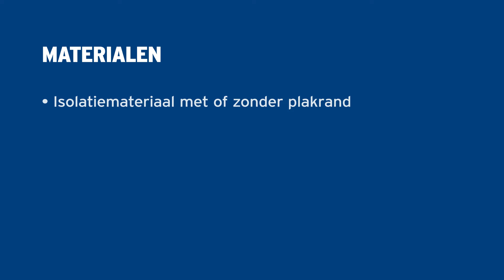Buisisolatie aanbrengen: zo kun je verwarmingsbuizen isoleren | Isolatie | GAMMA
Met het isoleren van je verwarmingsbuizen voorkom je onnodige warmteafgifte van CV-leidingen en warmwaterleidingen, en dat scheelt een hoop stookkosten! Wij leggen je uit hoe je geld en energie bespaart in een paar stappen ⇨ Wil je gratis meer klusvideo's van GAMMA zien?

Tip!
Het heeft alleen zin om leidingen te isoleren die door onverwarmde ruimtes lopen, zoals bijvoorbeeld de gang of garage. In al verwarmde ruimtes is het rendement natuurlijk een stuk lager.

Bekijk hier een stappenplan voor het plaatsen van buisisolatie:

00:00 -  Buisisolatie: zo kun je verwarmingsbuizen isoleren | Isolatie | GAMMA

00:51 - Stap 1: Kies het juiste isolatiemateriaal
Er zijn twee types buisisolatie: één met en één zonder sluiting. Het type met sluiting heeft een plakrand en werkt makkelijker, maar is iets duurder. Met buisisolatie zonder plakrand ben je goedkoper uit, maar daarbij moet je wel zelf alle naden dicht tapen. Je hebt hier speciale buis isolatietape voor.

01:20 - Stap 2: Bereken de juiste hoeveelheid
Zorg dat je de buizen allemaal iets ruimer meet. Mocht je te veel isolatiemateriaal hebben dan is afknippen zo gedaan. Eventueel later een stuk toevoegen kan ook, maar zorg dan wel dat je de naad goed afplakt met isolatietape. Let goed op dat er daarnaast meer materiaal in bochten gaat zitten dan op het eerste gezicht lijkt.

Tip!
Voor bochten en splitsingen zijn er speciale hoek- en T-stukken beschikbaar.

01:53 - Stap 3: Isolatiemateriaal om de leidingen schuiven
Schuif het isolatiemateriaal om de leidingen. Bekijk goed welke stukken isolatie waar moeten komen, zodat je goed uitkomt met de aangekochte hoeveelheid. Vouw het isolatiemateriaal om de leiding, verwijder de dubbelzijdige tape en plak beide kanten aan elkaar.

Tip!
Gebruik jij isolatiemateriaal zonder plakrand, plak dan de naden zelf dicht met buisisolatie tape. Let erop dat dit nauwkeurig gebeurt, zodat er geen warmte door kan ontsnappen.

03:37 - Stap 4: Zelf een hoekstuk maken
Je kunt bij GAMMA kant-en-klare hoekstukken kopen, maar je kunt ze ook zelf maken. Bekijk daarvoor de hoek die je wilt gaan maken en houd er een recht stuk isolatie langs, zodat je een goede inschatting kunt maken van de lengte die je nodig hebt. Snijd dit vervolgens af en snijd er enkele v-vormige partjes uit. Schuif het stukje om de buis en plak ‘m goed dicht.

04:33 - Stap 5: Zelf een T-stuk maken
Neem de buisisolatie en snijd de kop in een v-vorm met een hoek van 45 graden af. Snijd bij het stuk buisisolatie waar dit stuk in moet opnieuw een hoek van 45 graden, en zet beide stukken tegen elkaar aan. Bevestig ze en tape de kieren goed af.

Tip!
Vind je jouw geïsoleerde leidingen niet zo mooi ogen in de ruimte? Je kunt ze altijd wegwerken achter een koof van gipsplaat of een ander plaatmateriaal.

Tip!
Vergeet niet om buiten de koudwaterleiding te isoleren, zodat die wordt beschermd tegen eventuele bevriezing in de winter.

Wil je alles nog eens rustig nalezen?

Welke gereedschappen heb je nodig voor het plaatsen van buisisolatie:
- Rolmaat
- Stanleymes

Welke materialen heb je nodig voor het plaatsen van buisisolatie:
- Isolatiemateriaal met of zonder plakrand
- Isolatiemateriaal hoek- en T-stukken
- Buisisolatietape
- Tonzon folie (optioneel)

In deze afspeellijst vind je alle klusvideo's omtrent isoleren. Wil jij bijvoorbeeld weten hoe je een schuin dak moet isoleren of hoe je een plat dak van binnenuit isoleert? Of ga je bezig met de isolatie van je kruipruimte, de isolatie van je buitenmuur of toch een kleinere isolatieklus? Zoek in deze afspeellijst alle how to’s die je nodig hebt op en wij helpen je graag verder!

Welkom op het YouTube-kanaal van GAMMA. Al 40 jaar is GAMMA toonaangevend op het gebied van klussen en klusbenodigdheden. Je vindt onze GAMMA bouwmarkten overal in Nederland! Voor elke klus hebben we iets in huis om je te helpen. Of je nu de juiste producten zoekt om te stucen, of bezig bent met het schilderen van je kozijnen, op ons YouTube-kanaal helpen we je aan meer informatie. GAMMA heeft een enorm assortiment aan doe het zelf materialen en gereedschap, decoratieve elementen voor huis en tuin en diensten die het doe-het-zelven gemakkelijker maken.